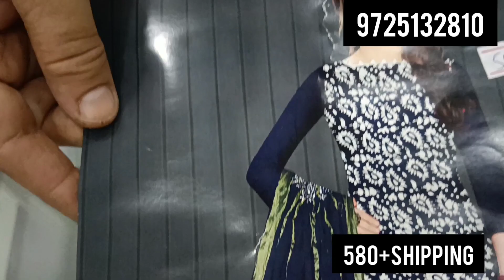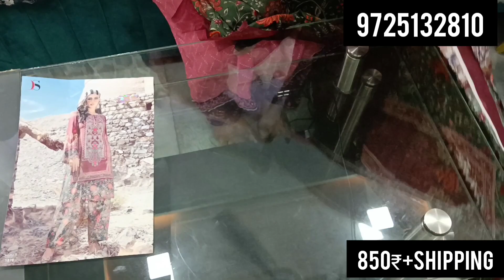BAATIK Cotton Suit, Mal Cotton PAKISTANI Suit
✒️ If You Like a Dress, Please Send a Screenshot along with your full postal Address on 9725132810
with pincode.

Welcome to Cotton Dil Se. In this video, I’ll show you Baatik Cotton Collection at Affordable Prices & Designer Mal Cotton Pakistan Material Suits. Enjoy! ⚠ NO EXCHANGE NO RETURN. If there is any fault in Suit Parcel Opening video is Necessary and Required 📦Average Delivery takes upto 5 to 7 working days. Product Colour may vary slightly due to the photographic lighting sources.

BE MY FRIEND: 🌍Check my Facebook Page and Be a Follower to receive Latest News📕Add me on Facebook

We are dedicated to bringing you the latest and greatest in fashion trends, and what better way to do that than through unboxing videos! Our channel is all about opening up packages filled with the hottest and most stylish clothes from popular brands and showing you exactly what you'll get when you order from them.